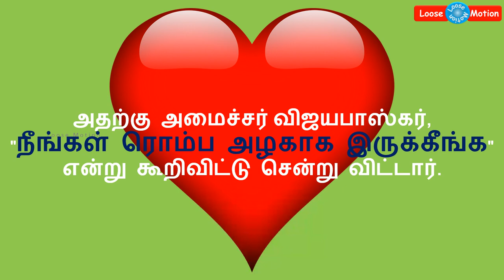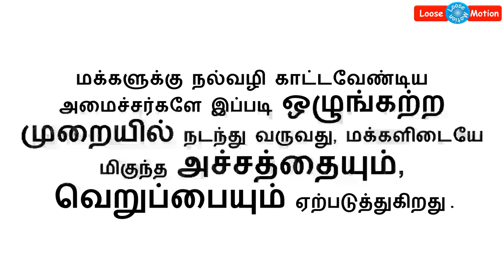Breaking News: பெண் நிருபரிடம் வழிந்த அமைச்சர் விஜயபாஸ்கர் | கண்டனத்தால் மன்னிப்பு கேட்பு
Please watch this video which is about TN Minister Vijayabaskar and his worst behaviour.